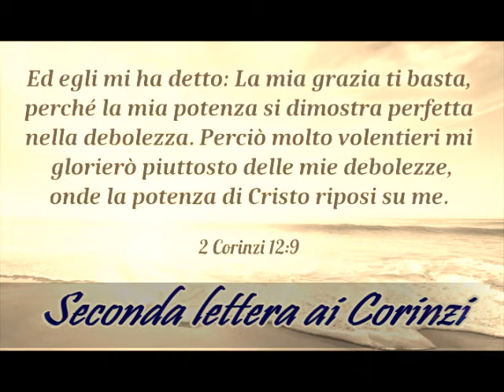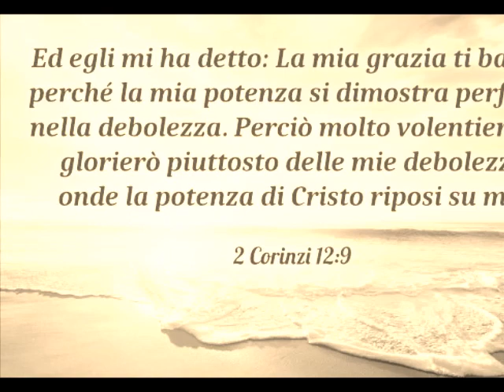Seconda lettera ai Corinzi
Date le circostanze che si svilupparono a Corinto, la seconda lettera ai Corinzi contiene un’ampia difesa della sua autorità apostolica dovuta alla presenza di alcuni forti oppositori di Paolo.
Paolo parla della sua sofferenza (capitolo 1), delle sue lotte (4) delle sue speranze (5). Descrive il ministero di cui è stato incaricato da Cristo stesso e che è essenzialmente un ministero di riconciliazione (5). Spiega in che modo si è dedicato al suo servizio (6), sviluppa il tema della generosità e, nella parte finale della lettera, afferma la sua autorità apostolica presentando le sue credenziali e le sue esperienze, con il marchio del pericolo e della sofferenza fisica.
Paolo parla al cuore dei destinatari e mostra come alla sofferenza segua sempre la consolazione (1:3-7), nella nostra debolezza si faccia spazio la potenza di Dio (12:1-10). Questi contrasti sono l’elemento caratteristico della lettera.